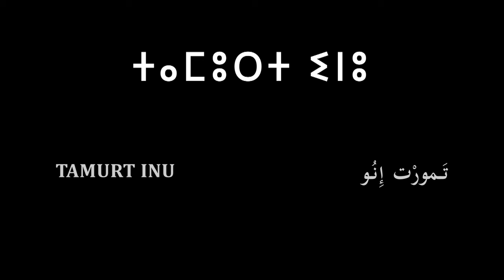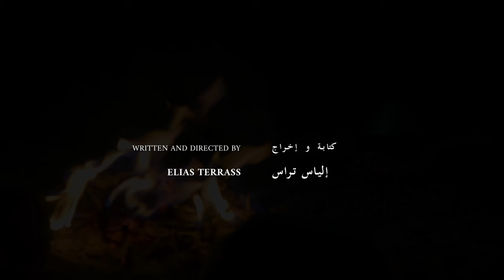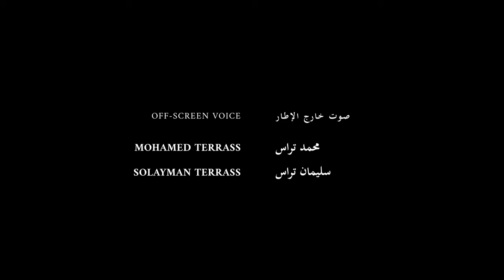الوثائقي "تَمورْت إينو" - Tamurt Inu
يحتضن الأطلس المتوسط الشرقي العديد من المجموعات الزراعية والرعوية. شهدت هذه المنطقة تطور أنظمة زراعية ورعوية معقدة ومتداخلة مع البنيات الاجتماعية والاقتصادية للمجتمعات التي تحتلّ هذه المرتفعات. أيت علاهم إحدى هذه المجتمعات التي تعتمد على الزراعة التقليدية. وتتّبع زراعتهم المعيشية، البعلية بشكل رئيسي، إيقاع محاصيل القمح والشعير بالإضافة إلى زراعة أشجار الزيتون. بالإضافة إلى الأراضي البورية (الأراضي الزراعية البعلية) يمتلكون أراضٍ سقوية على ضفاف أسيفْ سْليلّيوْ.

اعتاد أفراد المجتمع المحلي على إدارة أراضيهم ومواردهم بشكل مستقل من خلال المؤسسات الداخلية الأفقية والقواعد العرفية. وكانت مؤسسة الجماعة (أَجْمُوعْ)، التي يشارك فيها جميع أرباب الأسر الذكور، بمثابة أعلى هيئة تقريرىة داخل هذه المجتمعات. حيث تناقش مسائل كتوزيع مياه الري بين الأعضاء، وتقسيم الأراضي الجماعية، وحل النزاعات، وصيانة البنية التحتية وما شابه ذلك، داخل مجلس الجماعة.

ومع ذلك، فقد تدهورت هياكلها الاجتماعية والاقتصادية وتعرضت لعملية طويلة من التآكل المؤسسي مع توطيد سلطة الحكومة المركزية وتحت تأثير اقتصاد السوق وتغير المناخ.

يشاركنا عمي موح وسليمان، اللذان يمثلان جيلين متعاقبين من مزارعي أيت علاهم، قصصهما وهمومهما من خلال تامورت إينو، ويمنحاننا فرصة لاكتشاف الفضاء الزراعي في الأطلس المتوسط الشرقي.

The Eastern Middle Atlas is home to many agropastoral communities. This region has witnessed the development of complex agricultural and pastoral systems that are interwoven with the social and economic structures of the communities dwelling in these highlands, Ait Alaham are such a community. Many of these agropastoralists gave up on their livestock and continued to subsist on traditional farming. Their subsistence agriculture, mainly rainfed, follows the rhythm of wheat and barley crops as well as olive arboriculture. In addition to their ‘bour’ (rainfed agricultural land) they have irrigated perimeters on the banks of Asif Sliliou.

Members of the community used to manage their land and resources autonomously through horizontal endogenous institutions and customary rules. The assembly of Ajmu’ (sometimes referred to as Agraw), to which all male heads of families contributed, served as the highest decision-making body. Matters such as the distribution of irrigation water between members, the division of communal land, resolving disputes, infrastructure maintenance and the like were addressed inside the assembly. However, their social and economic structures deteriorated and were subjected to a long process of institutional erosion with the consolidation of central government authority and under the influence of market economy and climate change.

Uncle Moh and Soulaiman, who represent two successive generations of Ait Alahem farmers, share with us their stories and concerns through Tamurt inu, and give us an insight into the Eastern Middle Atlas Agrarian space.